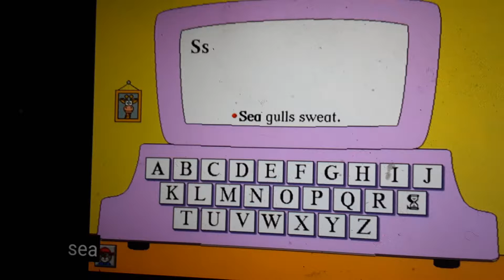Bailey's Book House Letter S